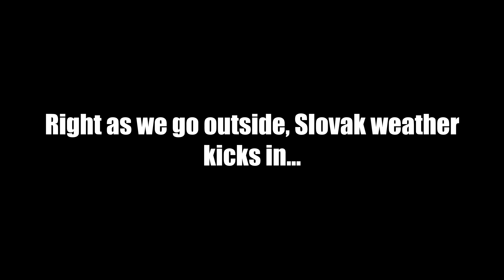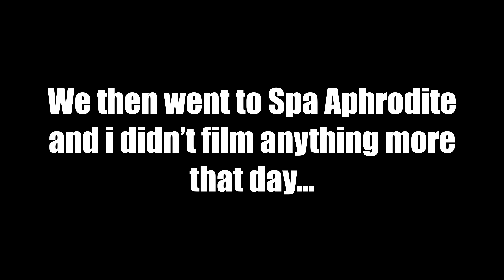A rainy day in Púchov + visiting plaváreň (swim center)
So today we find ourselves dealing with the random rain in Slovakia. We also visit Daniel's home pool.